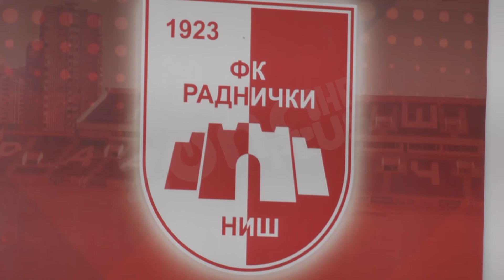RADNICKI IDE NA POBEDU U SURDULICI